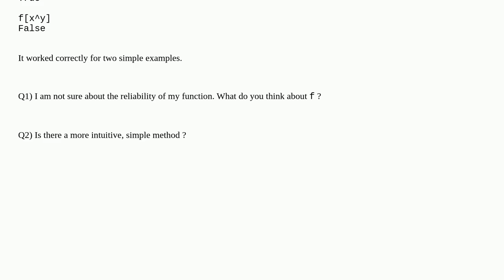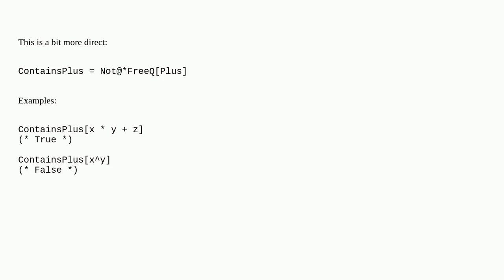Test whether an expression contains a particular pattern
A special thanks goes out to the community

  pattern-matching functions expression-manipulation built-in-symbols function-construction